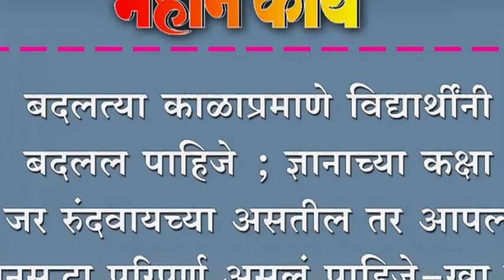बदलत्या काळाप्रमाणे विद्यार्थींनी बदलल पाहिजे -खा.शेट्टी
बदलत्या काळाप्रमाणे विद्यार्थींनी बदलल पाहिजे ; ज्ञानाच्या कक्षा जर रुंदवायच्या असतील तर आपलं ज्ञानसुद्धा परिपूर्ण असलं पाहिजे - खा.शेट्टी